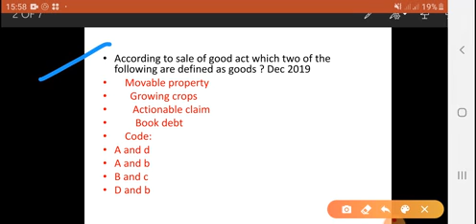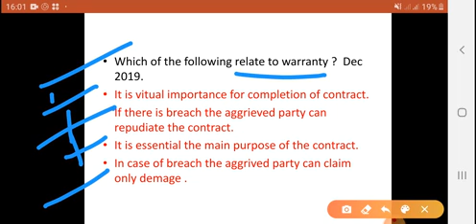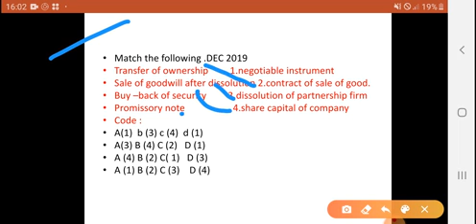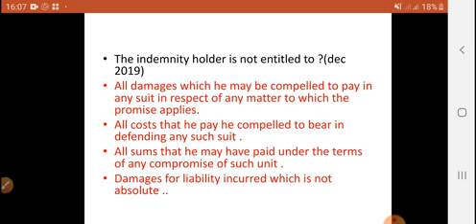Dec 2019 legal aspect of business question (part 2)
Mcq series commerce